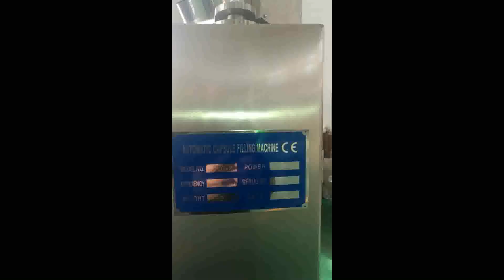Fully automatic multifunctional capsule filling machine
NJP-200C Fully Automatic Capsule Filling Machine is used to fill powder, grain，tablet. It adopts multi-bore dosing, intermittent motion and timing frequency conversion. It is suitable for automatically completing capsule feeding, separating，filling, (waste capsule rejecting), closing, finished product ejecting for powder or tiny pill medicine in capsule. It is designed sophisticatedly by our factory according to the practice on domestic; it is fully accord with the GMP standard. It is so welcomed by the Medicine Graduate School, hospital, small-scale medicine made factories and clinics upon occupying the market. Meanwhile, this type machine replaced of the Semi automatic capsule filling machine and won a good reputation with our reliable quality and reasonable price in domestic and aboard.
Output：12000 capsules/h
Capsule filling percentage：≥99.5％
Total Power：3.3kw